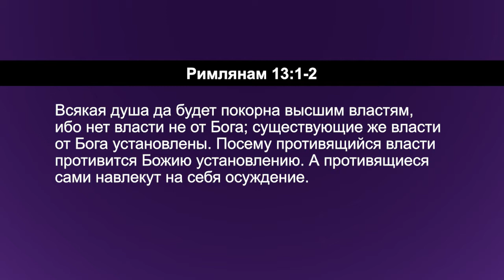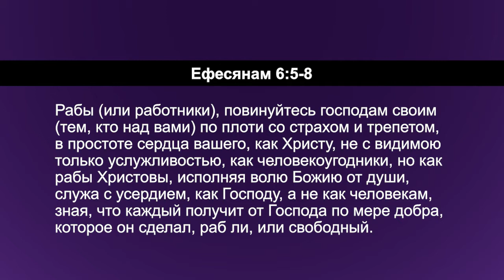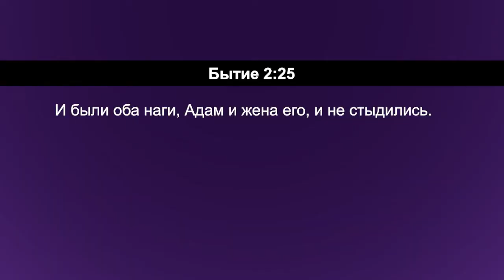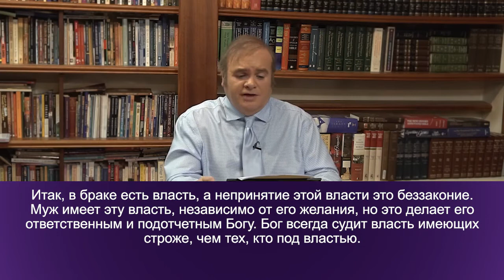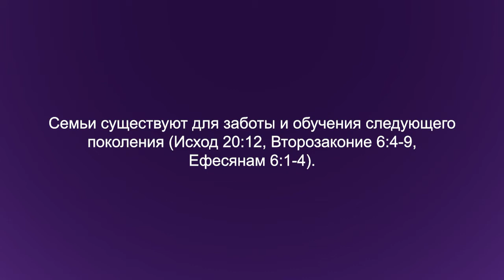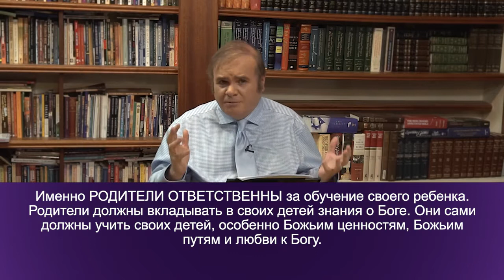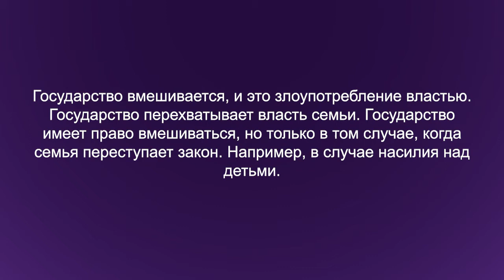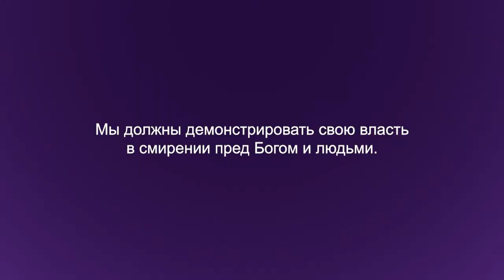БОЖЕСТВЕННЫЕ ИНСТИТУТЫ И ДУХ БЕЗЗАКОНИЯ. №2 «Углубляясь в Слово» (148)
В этой короткой серии Дерек Уокер изучает очень важную тему: божественные институты. Бог имеет всю власть, и Он управляет этим миром через делегированную власть. Он делится своей властью или делегирует ее людям. А делает Он это через 7 божественных институтов, каждый из которых затрагивает разные сферы власти. И чтобы нам хорошо жилось, мы должны уметь различать ту власть, которую Бог принес на землю через определенные божественные институты.

А еще мы должны быть на стороже против духа беззакония. Дух беззакония приходит в мир от Сатаны. Беззаконие это не просто непослушание Богу, а отвержение Божьей власти.